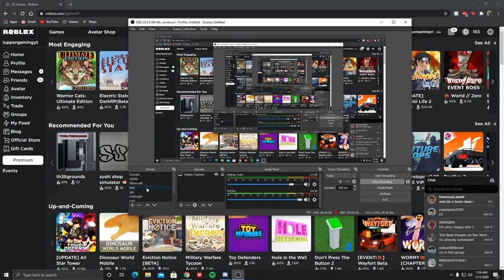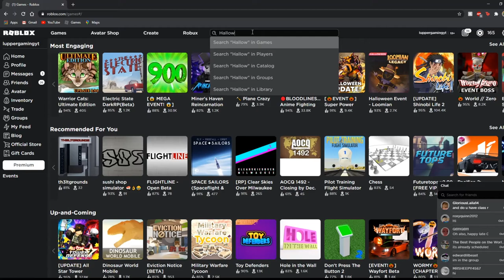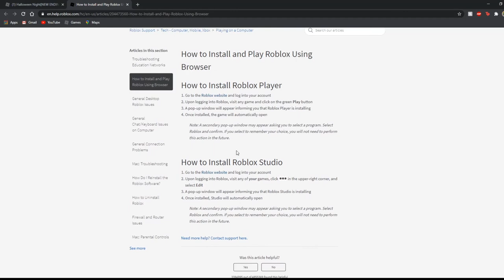Roblox Halloween Special | FT. Delta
Game: Roblox

delta